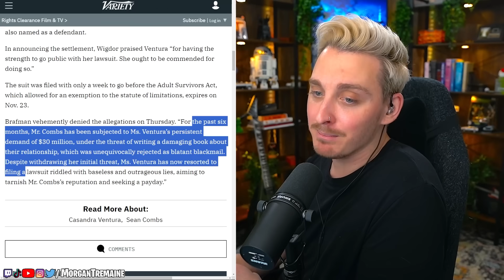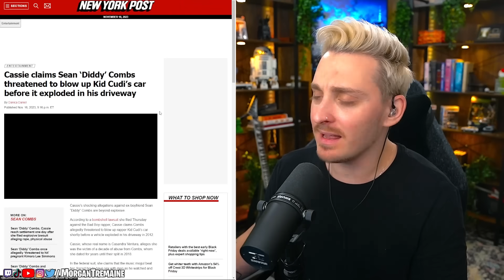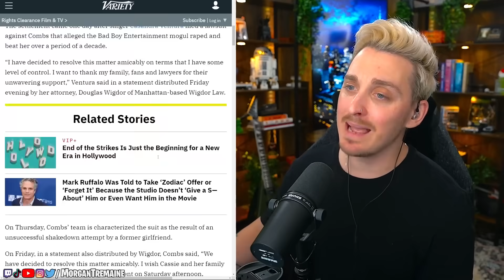He Settled in ONE DAY — Sean Combs Accusations & Settlement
Former Bad Boy recording artist Cassie has settled a lawsuit filed against Sean "Diddy" Combs that accused the music mogul of rape.

The settlement came one day after singer Casandra Ventura filed a lawsuit against Combs that alleged the Bad Boy Entertainment mogul r*ped and beat her over a period of a decade.